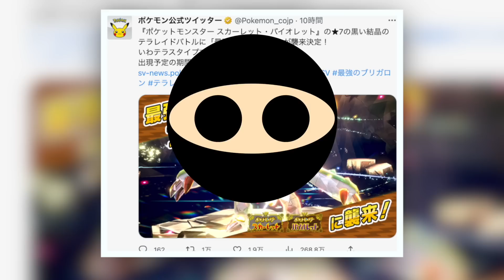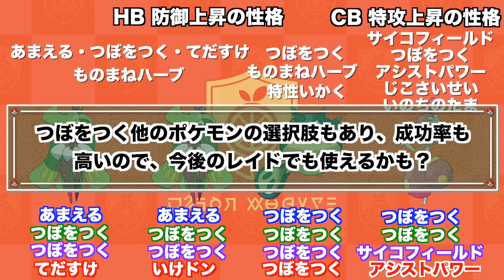【快感】最強のブリガロンを4人で「つぼをつく」しまくってアシパでワンパンしたったww【ポケモンSV/スカバイ】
協力していただいた「さおうさん」のチャンネル